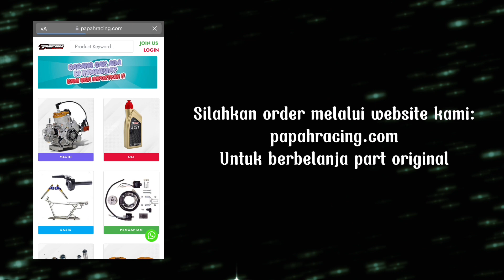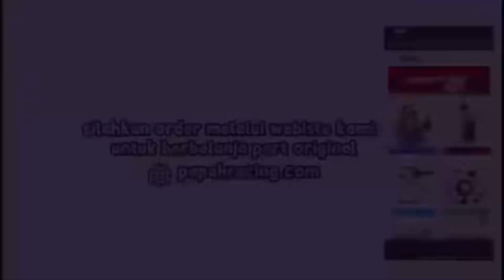WEBSITE PAPAH RACING SEMPAT DI HACK...DI BISNISMU SELALU ADA YANG TIDAK SUKA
Owner
Penawaran dan kerja sama di bidang otomotif bisa kontak ke nomor ini :
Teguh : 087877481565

MAU bisnis otomotif tanpa modal. Silahkan gabung untuk meenjadi member papah racing speedshop (Khusus penjual otomotif online atau Penjual online yang profesional(sudah bermain lama dan memiliki banyak feedback penjualan)